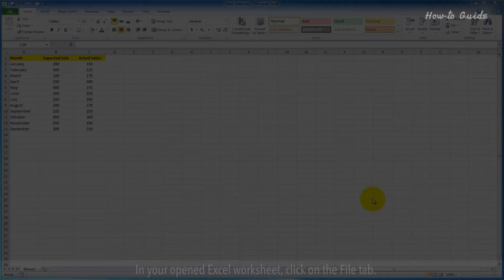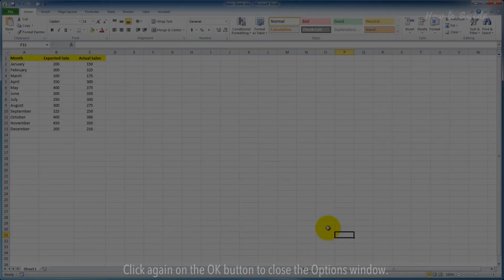How to disable Microsoft Excel AutoCorrect feature :Tutorial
Do you want to disable the AutoCorrect feature in Microsoft Excel? AutoCorrect feature in Excel helps to correct misspelled words or typing errors. Let’s see the steps to disable the AutoCorrect features.

1. In your opened Excel worksheet, click on the File tab.
2. Click on the Options.
3. In the Excel Options window, click on the Proofing from the left panel.
4. Click on the AutoCorrect Options button on the right-side panel.
5. Deselect the checkboxes of AutoCorrect features that you don’t want to use.
6. Uncheck the box to capitalize first letter of sentences. When you uncheck this feature then Excel will not auto-correct the first letter into the Capital letter.
7. Deselect the checkbox of Capitalize names of days.
8. Also, you can deselect the checkbox of Correct accidental use of cAPS LOCK key.
9. You can add a word in your AutoCorrect library of Excel, or can delete it.
10. Click on the OK button to close the AutoCorrect window.
11. Click again on the OK button to close the Options window.